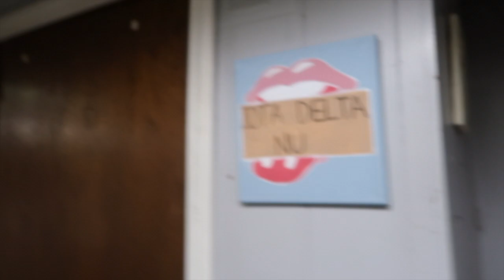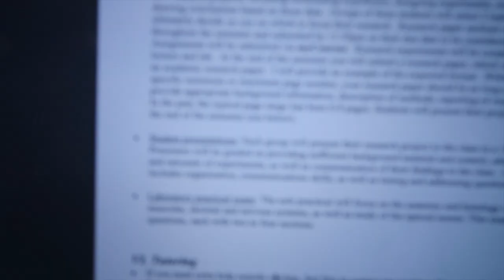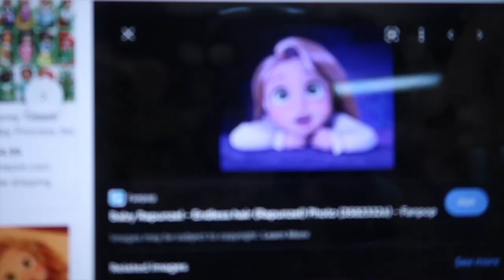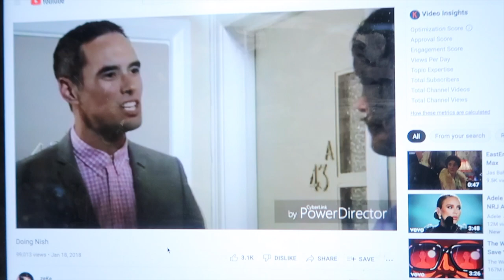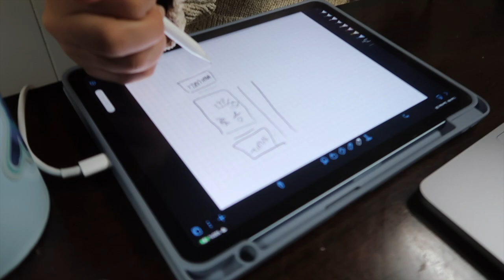Day in my life: study with me and my lab partners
Today’s video is another day in my life where I study for my college exams with my lab partners! I hope you enjoy today’s video!

✰ ILY ALL MAKE GOOD CHOICES AND HAVE A GREAT DAY!!❤️

Sub count for memories haha: 1.14k